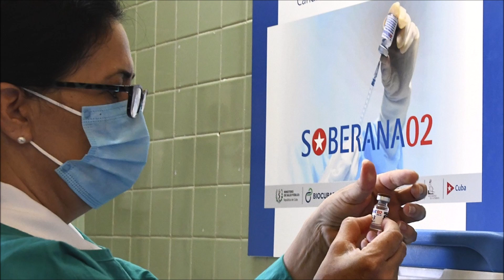Pánico en EU, Base de espionaje de China en Cuba: Rusia y Cuba urgen a formar un nuevo orden mundial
Cuba propone la creación de una alianza multinacional en el sector biofarmacéutico para establecer plena “soberanía en el desarrollo y producción de vacunas y fármacos”.

Cuba niega instalación de base china para espiar a EEUU: "es una acusación mendaz e infundada"